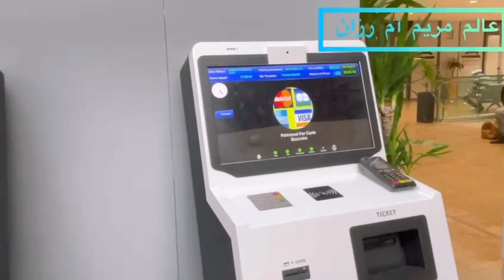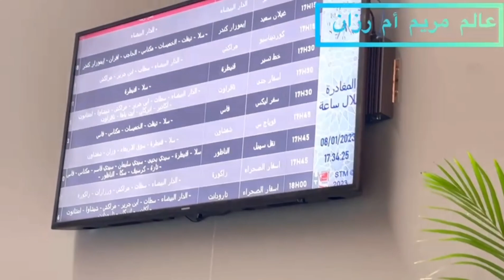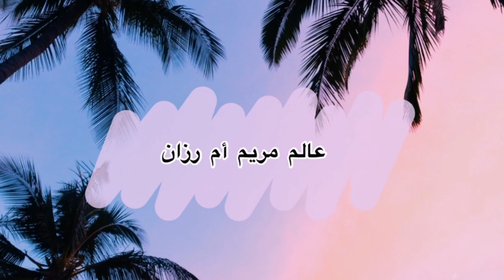جولة فالمحطة الطرقية🚌 الجديدة بالرباط🇲🇦واش هذا مطار ولا محطة😀 الصراحة صرعوها